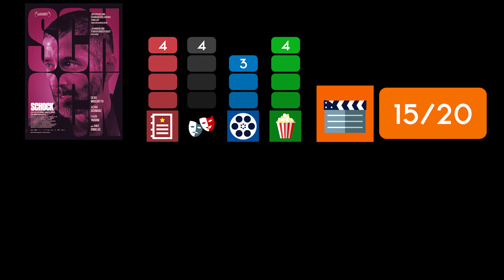SCHOCK / Kritik - Review | MYD FILM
Hier meine Kritik zu SCHOCK.
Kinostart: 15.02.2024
Länge: 100 Minuten
FSK 16